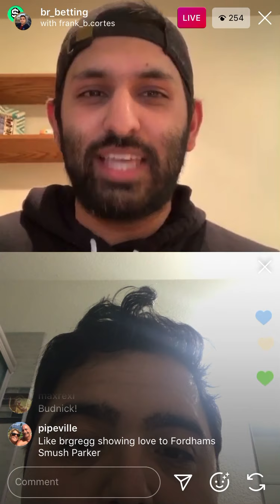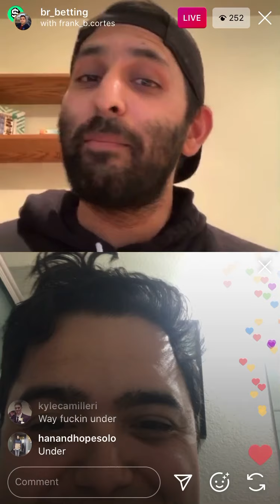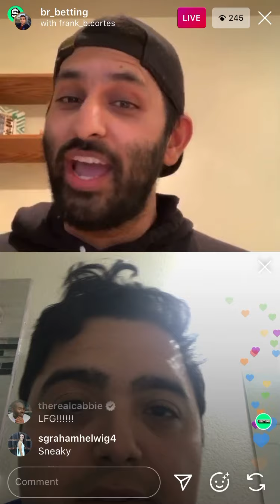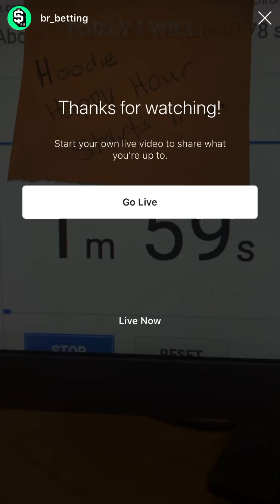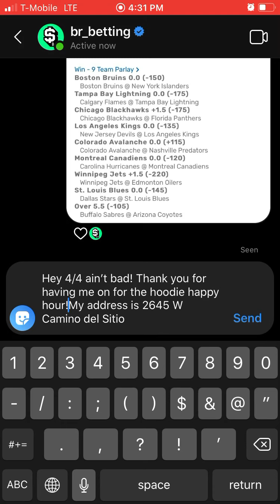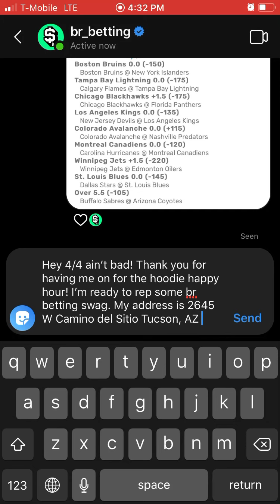Winning some swag on Insta Live